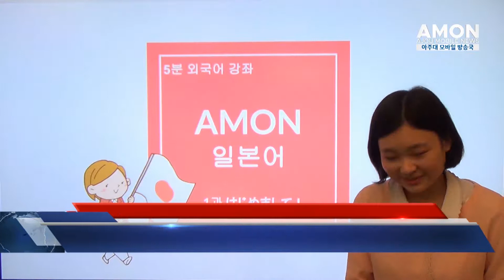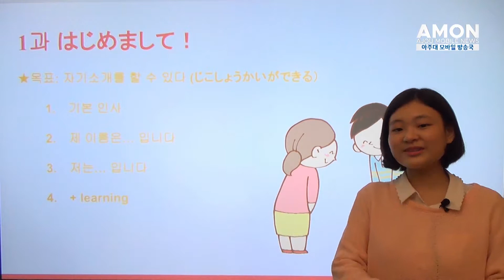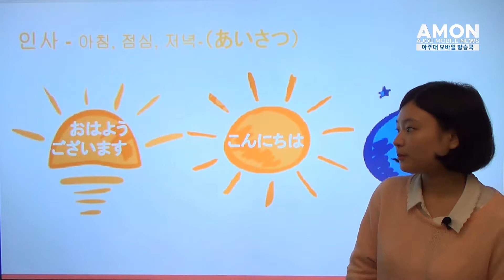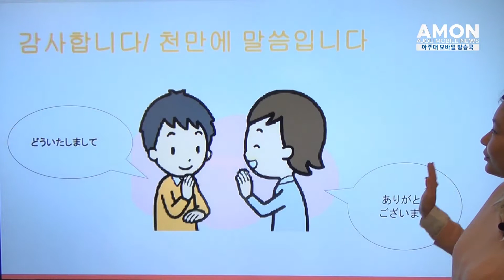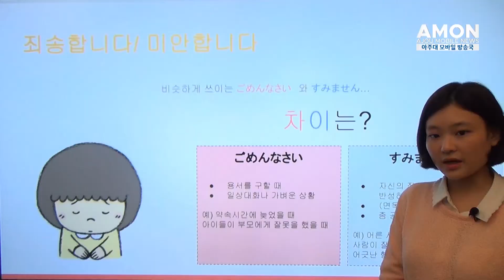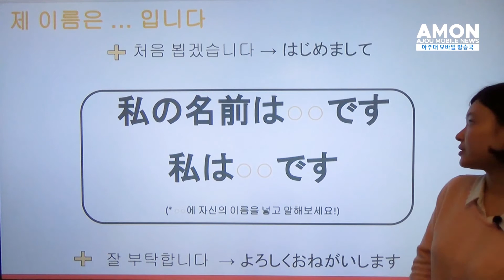아주대학교 글로벌경영학과 5분 일본어_3회